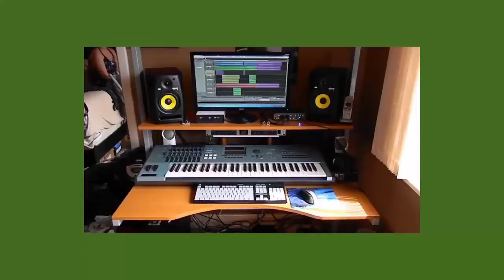رد بيسان على مرسال بعد ما اتهمها بالتقليد والسرقة وفيديو كليب نارين بيوتي ومو فلوقز !!